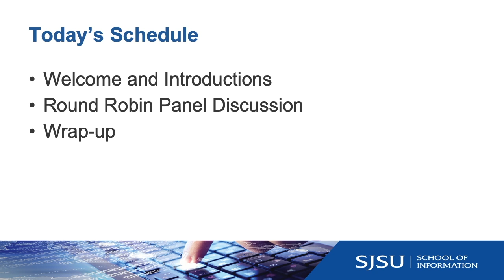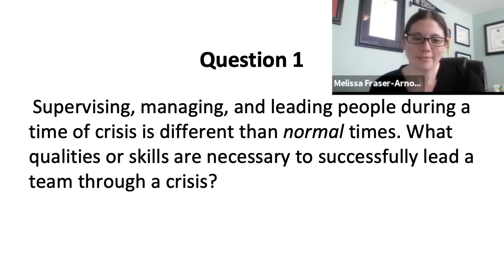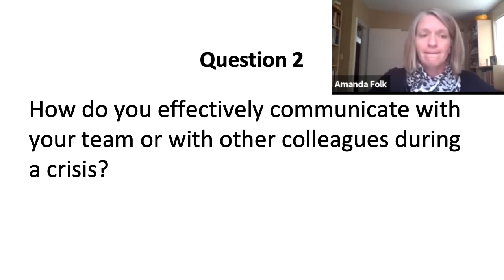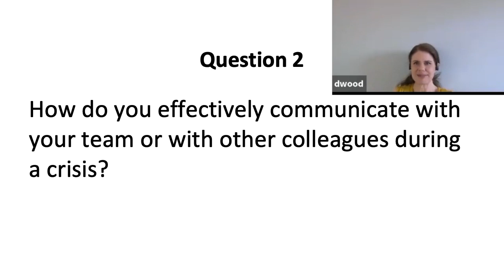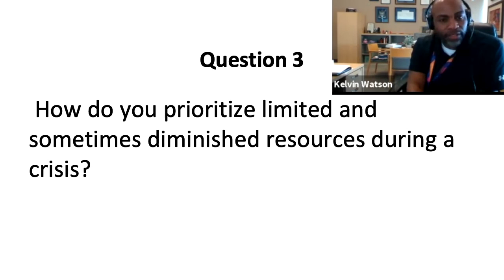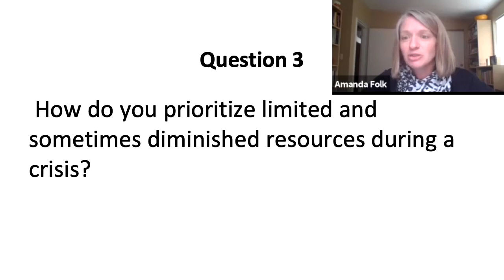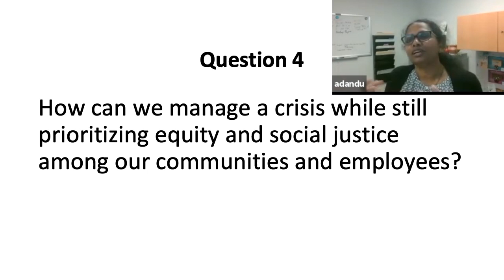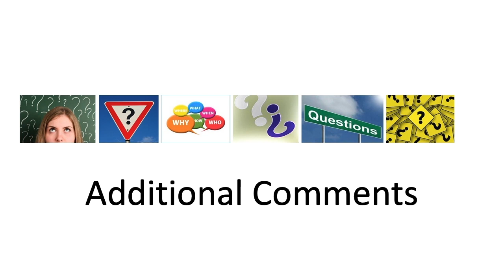Crisis Planning: A Conversation with an Expert Panel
Abstract:
The members of the SJSU School of Information’s Leadership and Management Program Advisory Committee participate in a round robin discussion about crisis planning.

Leadership and Management Committee Members:
Amanda Folk, Assistant Professor, Head, Teaching & Learning Faculty, Ohio State University Library
Melissa Fraser-Arnott, Chief, Integrated Reference Services at the Library of Parliament, Canada
Annapurna Dandu​, Supervising Librarian Adult & Teen Services, Cupertino Library
Kelvin Watson, Executive Director, Las Vegas-Clark County Library District
Daphne Wood, Director, Planning & Organizational Development Vancouver Public Library, Canada